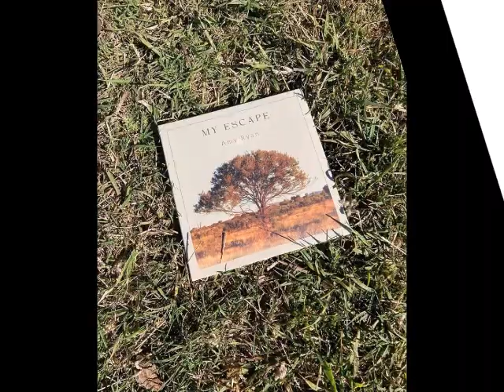Amy Ryan shares A moment with Tracy & the Big D on Fraser Coast Fm, July 2023